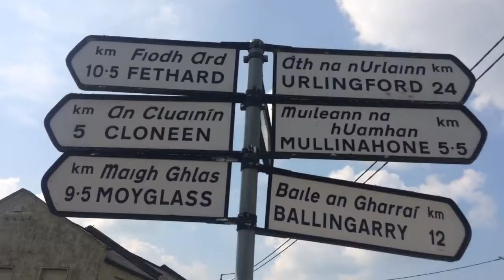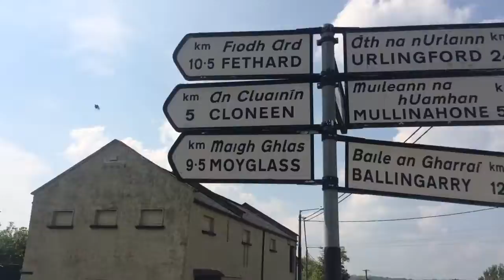Archie on an adventure